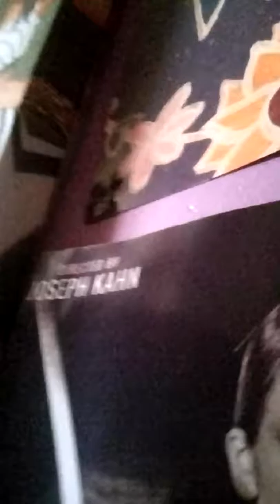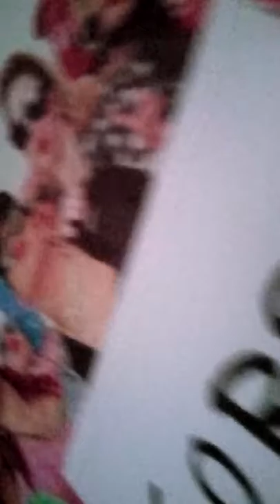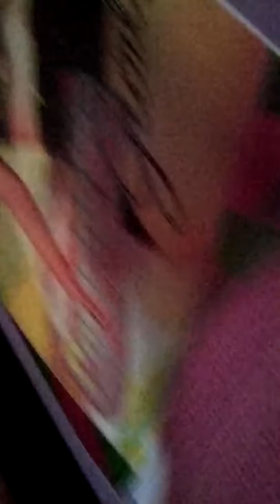Chloe Wallace room tour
Chloe room